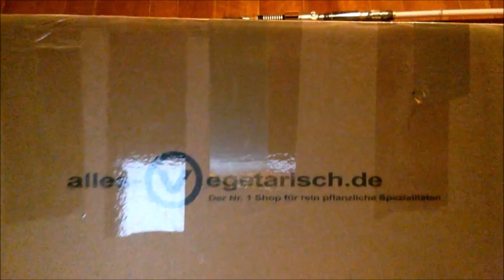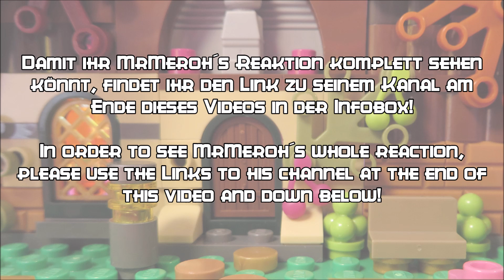MrMeroh bekam ein Paket von mir! | MrMeroh has got a packege from me!